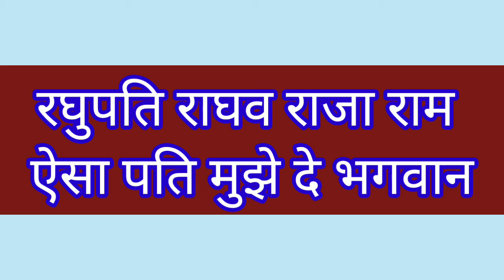रघुपति राघव राजा राम ऐसा पति मुझे दे भगवान